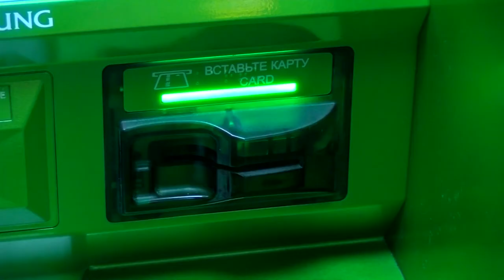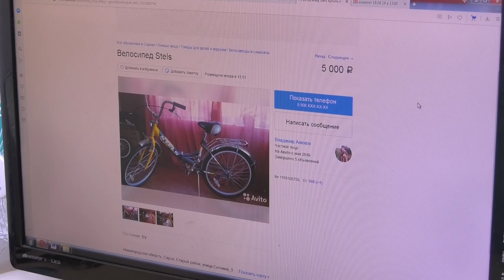Осторожно! Мошенники!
Сотрудники саровской полиции предупреждают горожан о новом способе мошенничества через сеть Интернет с использованием банковских карт. Причем теперь злоумышленникам не требуется узнавать конфиденциальную информацию. Как не стать жертвой обмана и сохранить свои деньги?